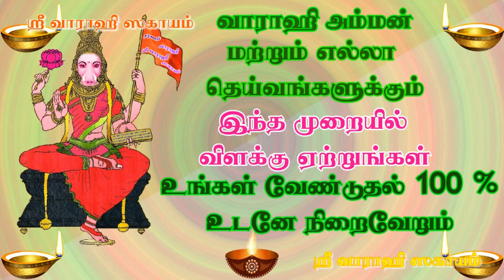Light the lamp in this way for Goddess Varahi and your prayer will be fulfilled immediately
வாராஹி அம்மனுக்கு இந்த முறையில் விளக்கு ஏற்றுங்கள் உங்கள் வேண்டுதல்  உடனே நிறைவேறும்